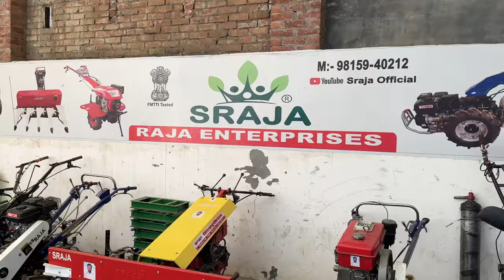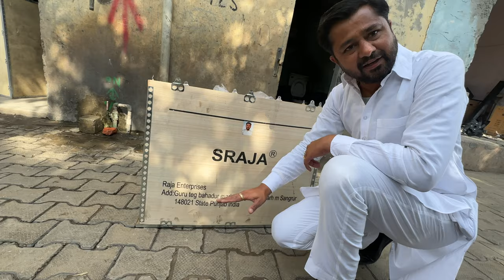Kisano ke kheton ke liye rahat, Kashmir se Punjab gaya kisanoon ke liye machines dekhne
Raja Enterprises
SRAJA BHAi
Ludhiana (Punjab)

hit likes.
lots of  ❤️